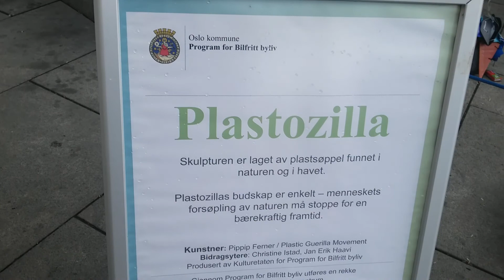Plastozila - from garbage waste in the nature